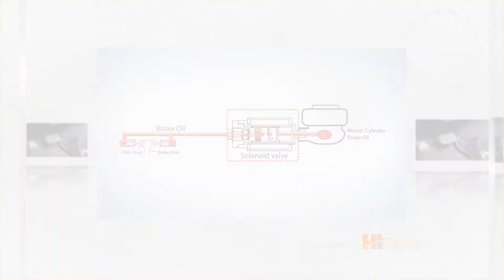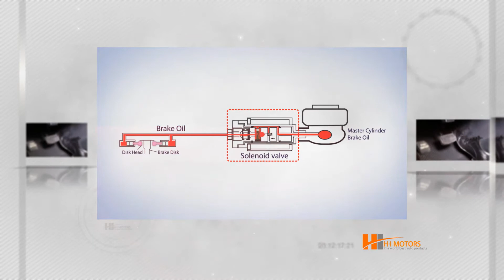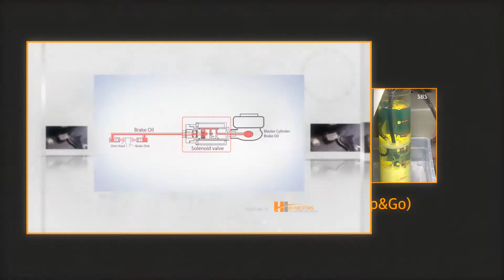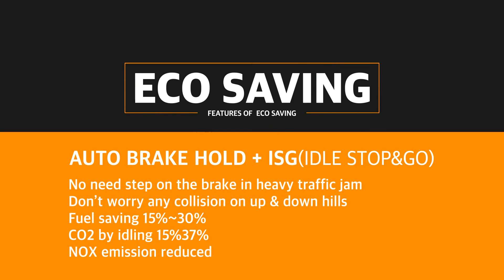eco saving-fuel saving = ISG(idle stop and go) + Auto brake hold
Eco saving
Fuel saving
ISG(Idle stop and go)
Auto brake hold
CO2 emission reduce